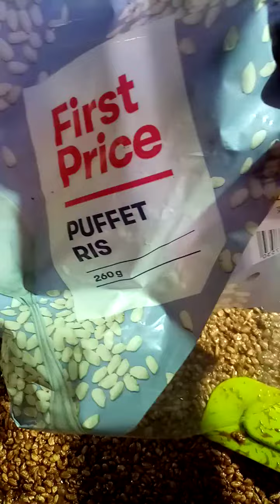Puffet ris#fyp with chocolate and havregryn